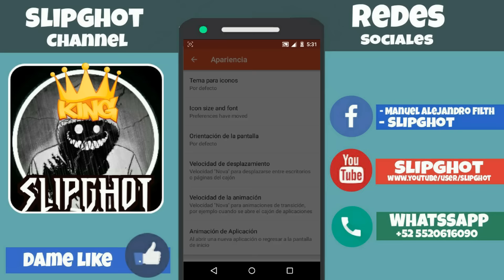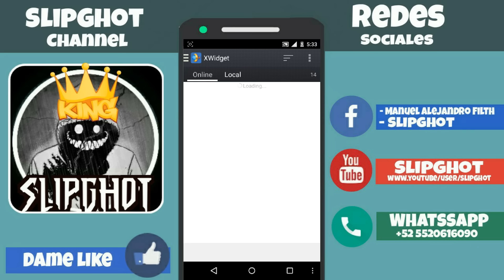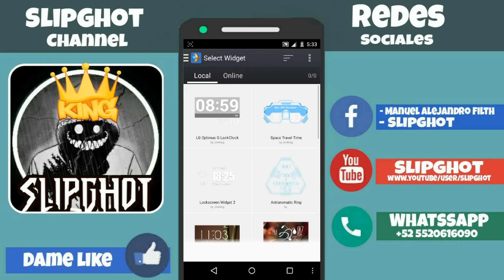Una Excelente Personalizacion Recomendada Para Tu Android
Archivo zip nesesario